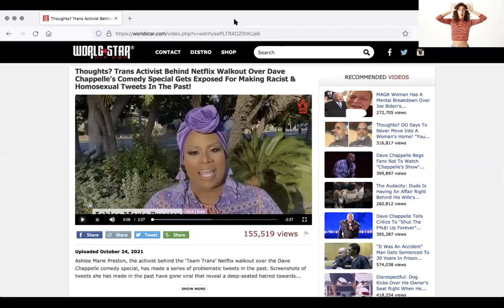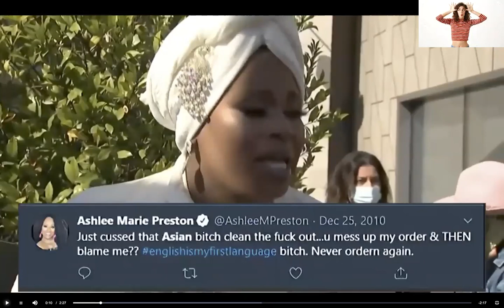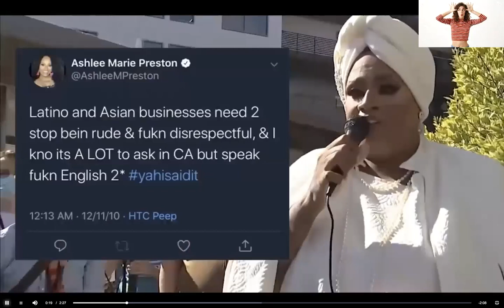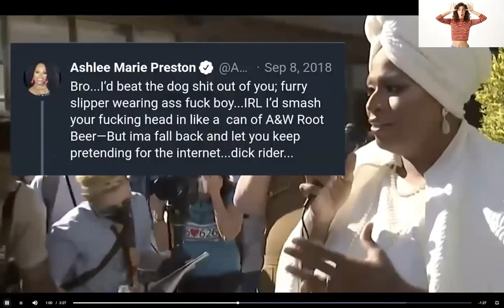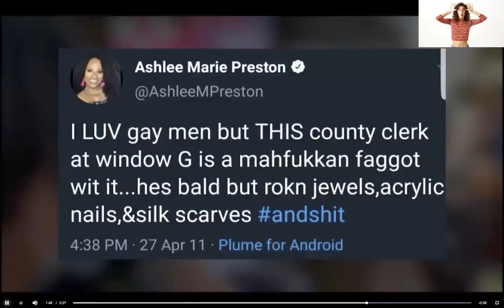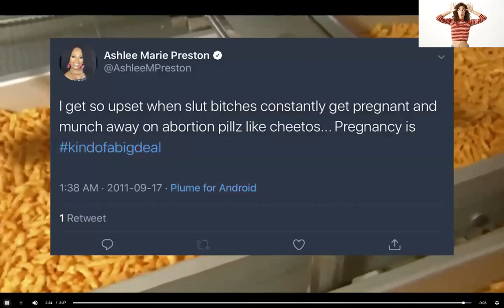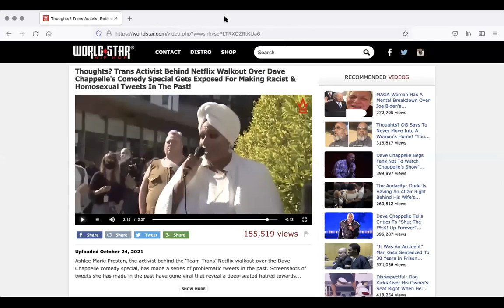Heterophobia Doesn't Exist? Feat. Dave Chappelle & Ashlee Marie Preston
Bronzebird gives an analysis on past tweets of a trans activist being exposed in addition to Dave Chappelle backlash based on his comedy special via Netflix. This brings the karmic saying  "Whatever you say can be used against you" into play.